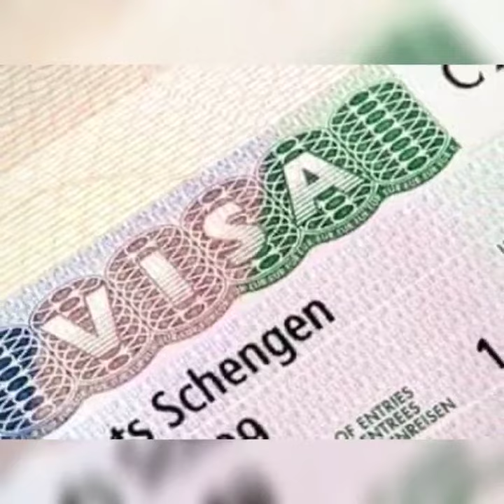هروب كبير من المغرب واحتجاج الجالية في اول ما ميز فتح الرحلات الجوية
هروب كبير من المغرب واحتجاج الجالية في اول يوم من فتح الرحلات